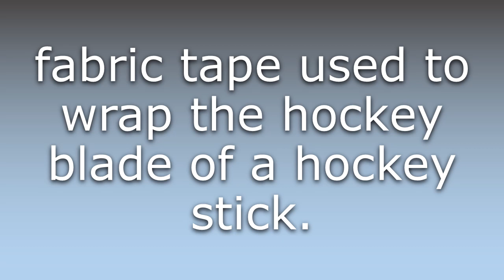What does Hockey tape mean?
What does Hockey tape mean in English? Learn the meaning of the word Hockey tape! How to Pronounce Hockey tape. Expand your vocabulary, learn words.